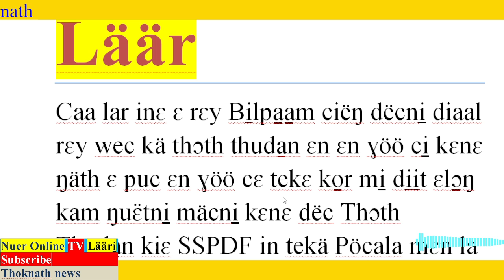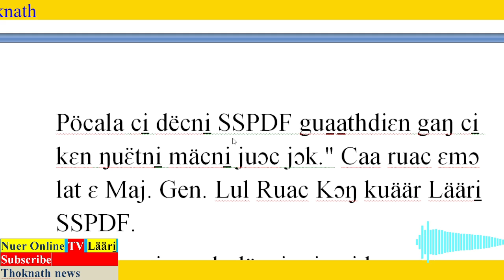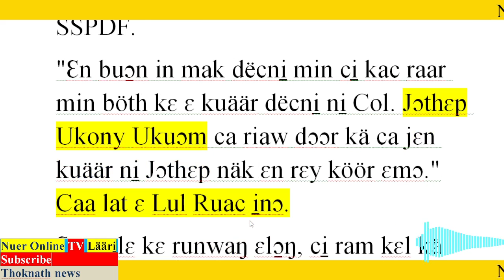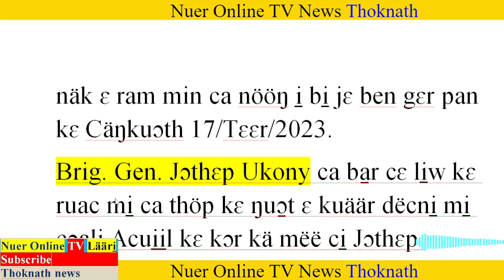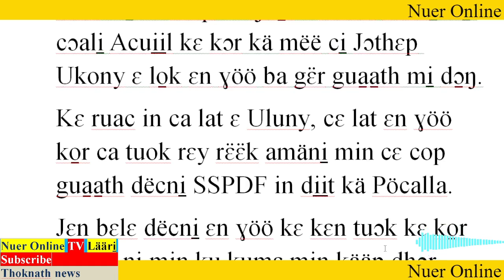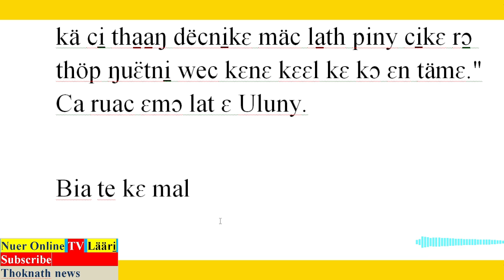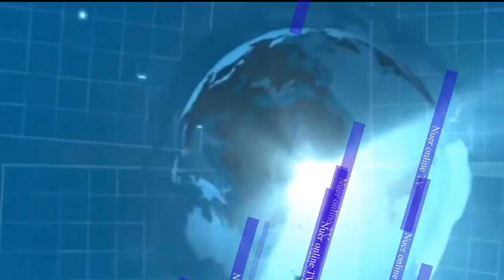Läär, Ko̠r mi̠ di̠i̠t kä pocala, caa kuäär dëcni̠ pocala rɛk bär näk ɛ kuumɛ thɔth thuda̱n (sspdf)